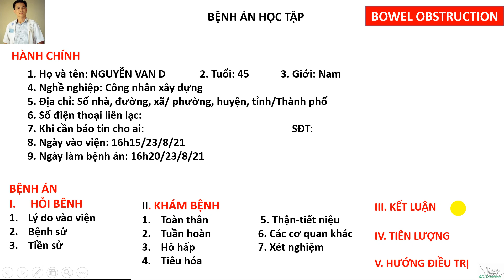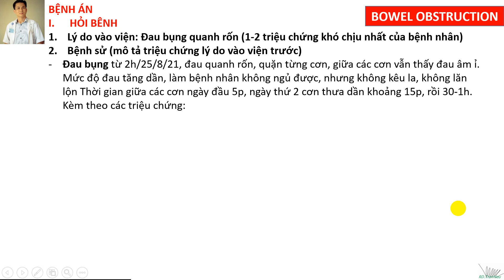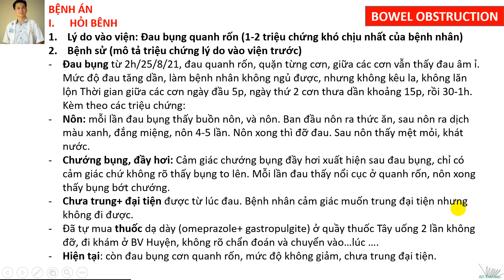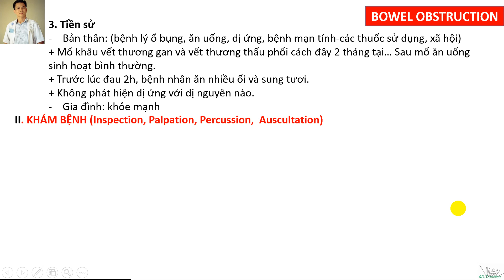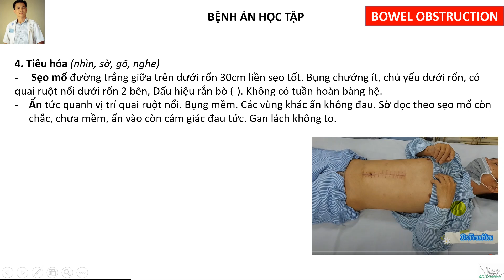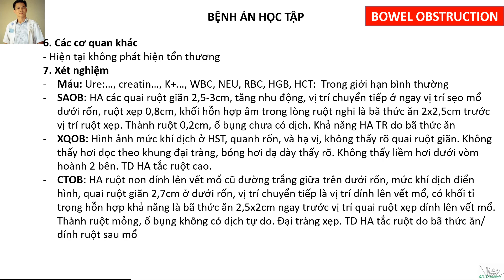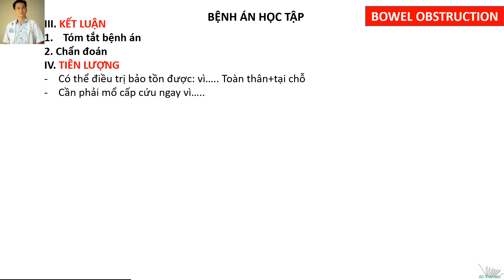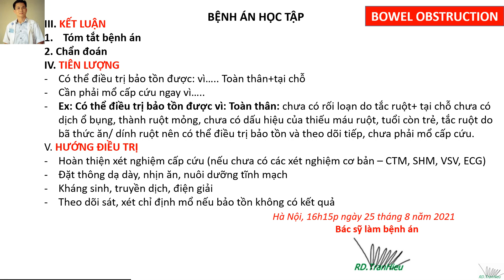HỘI CHỨNG TẮC RUỘT BÀI 10. CÁCH LÀM BỆNH ÁN TẮC RUỘT